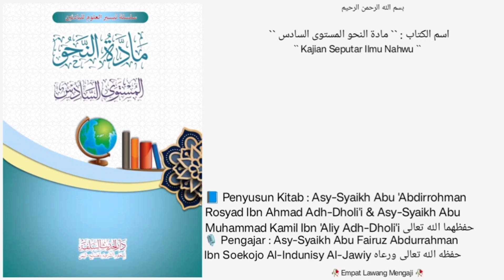• Dars 52 • |📘Kitab Maddatun Nahwi Al-Mustawa As-Saadis |🎙️Asy-Syaikh Abu Fairuz Al-Jawiy